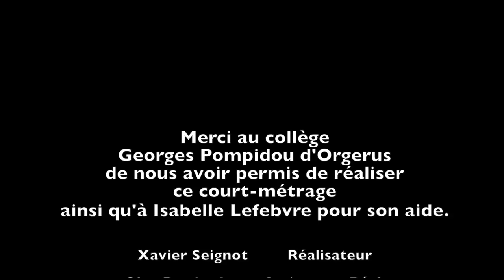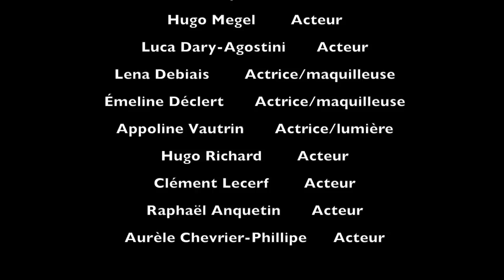COURT-MÉTRAGE 78 | VIRUS et CONFINEMENT | GAME OVER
Court-métrage qui met en scène un collégien introverti qui n'arrive pas à se faire une place dans ce monde au moment où un virus frappe son collège.

► Si vous souhaitez m'aider à produire et réaliser d'autres courts-métrages et films, vous pouvez me faire un don sur Tipeee

► Mes romans